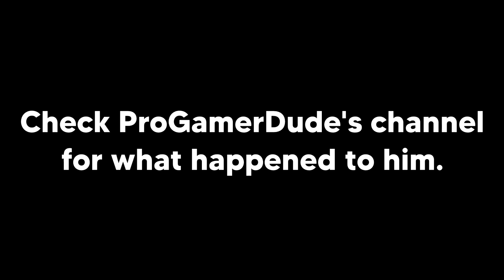Running From Cops with the General Lee! | PGN #55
Jeremy and his friend find an antique Dodge Charger and decide to put it on their flatbed, only for there to be unexpected issues.